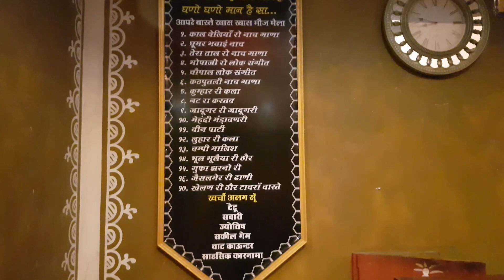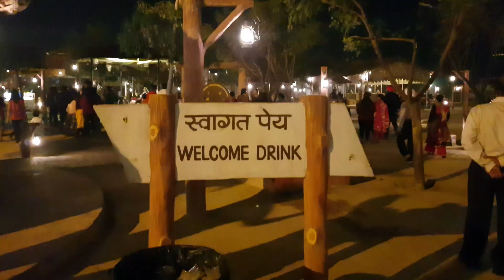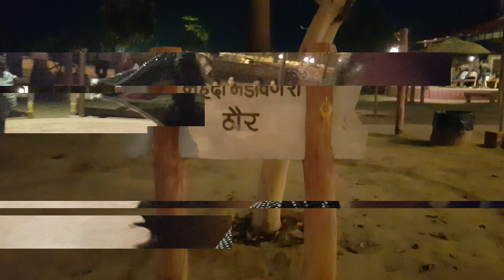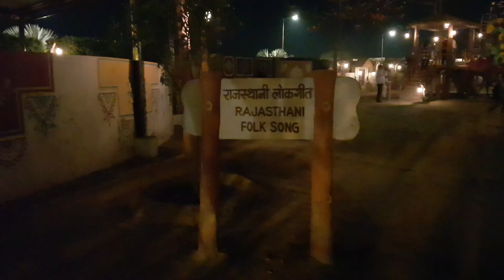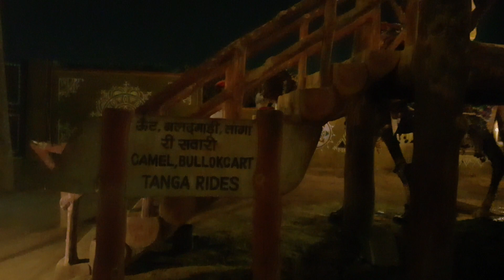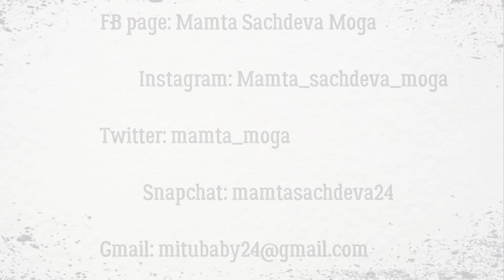Trip to Chokhi Dhani Sonipat Hariyana With Mamta Sachdeva Cabin Crew